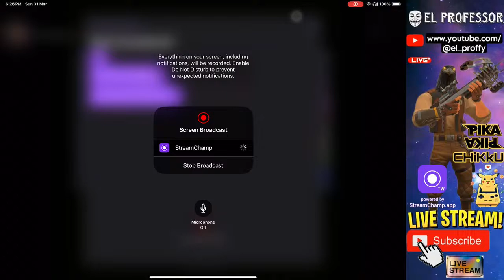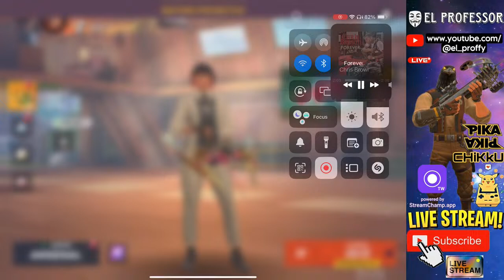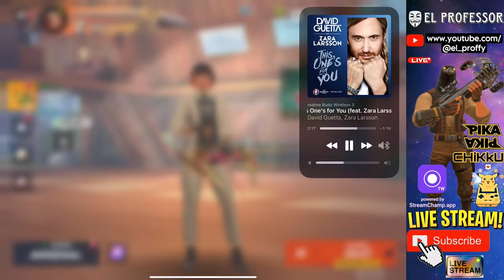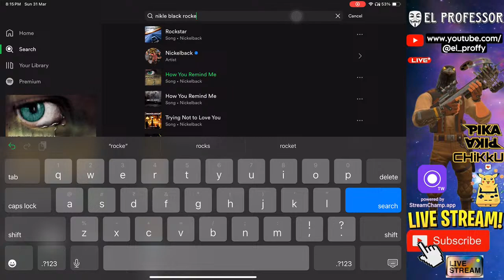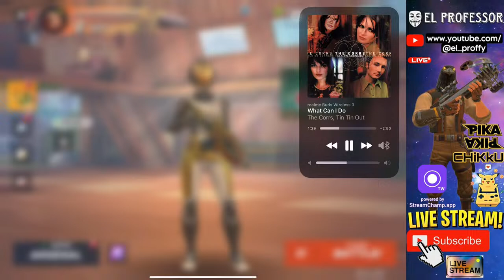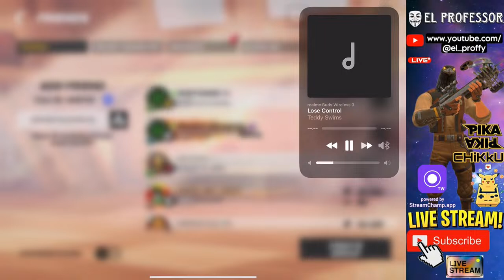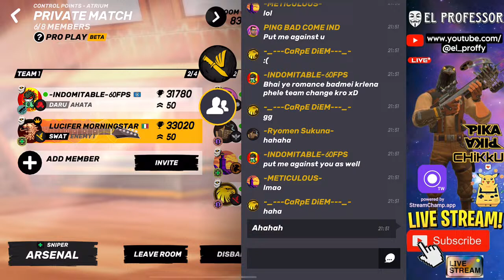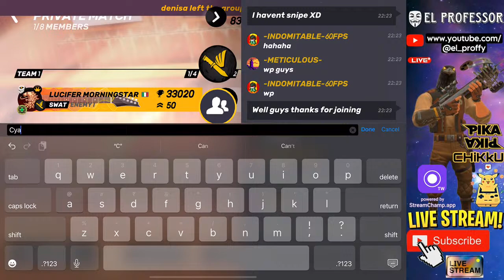Guns Of Boom : Solo 👤 🏹 + Music 🎧🎵